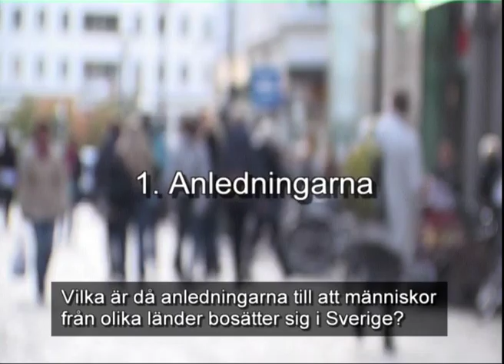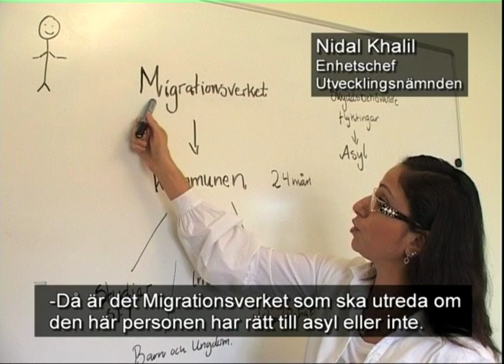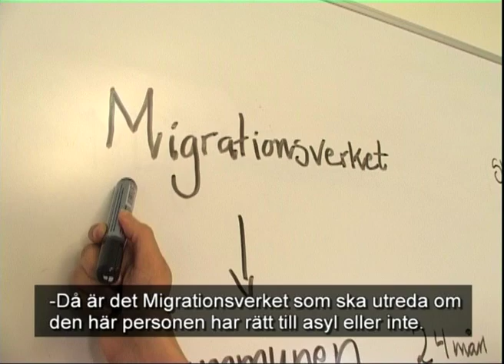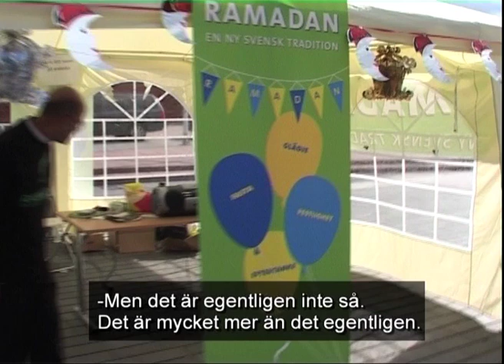INTEGRATION Trailer.mov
I filmen får vi möta människor från olika nationaliteter med olika etniska bakgrunder som berättar om sig själva och har åsikter om integration. Filmen ger exempel på nycklar för en lyckad integration men visar också på vilka hinder man stöter på. Filmen används med fördel som diskussionsunderlag. Till filmen finns ett bra arbetsmaterial.

Målgrupp: HÖGSTADIET/GYMNASIET Ämne: SO/Samhällskunskap, Livskunskap
Filmens längd: 25 minuter.  Format:dvd.

Sagt om filmen: "Grattis till er film om integration! SÅ HIMLA BRA! SÅ HIMLA VIKTIG!"

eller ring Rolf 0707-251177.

Hamark Produktion är ett filmbolag som under många år arbetat med att bland annat göra film för skolorna i Sverige.